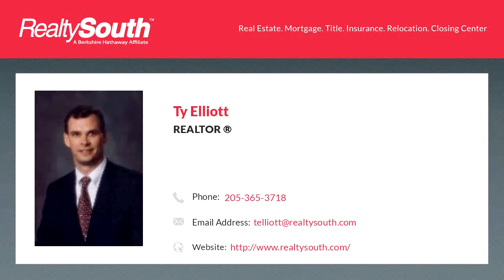Homes for sale - 4526 Village Green Way, Hoover, AL 35226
CHARTRES A. One level living with open floor plan. See alternative front elevations in photo section.  10 ceilings and 8 doors. Hardwood floors in family room, dining room, kitchen and master bedroom. The kitchen features stainless appliances, quartz countertops, island with a breakfast bar and a pantry. The master includes a private bath with separate vanities, a linen closet and a walk-in closet. Covered front porch and covered side porch over looking a private courtyard. 2 car garage. A few steps away the 350 acre Moss Rock Preserve and the 8 acre Village Green with the community pool and fitness room.

Bedrooms: 3
Bathrooms: 2
Square Feet: 1892
Price: $444,400